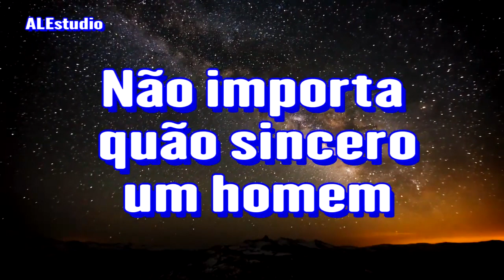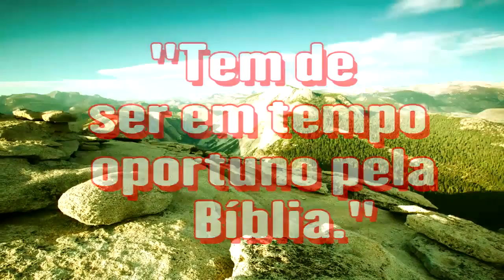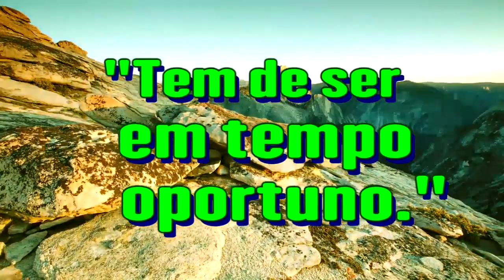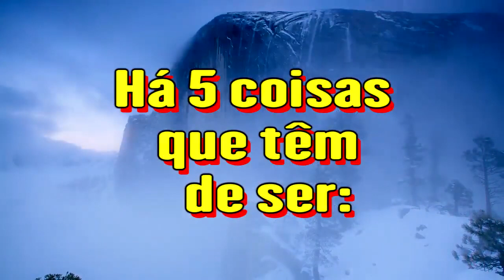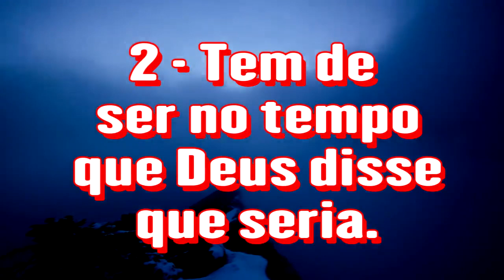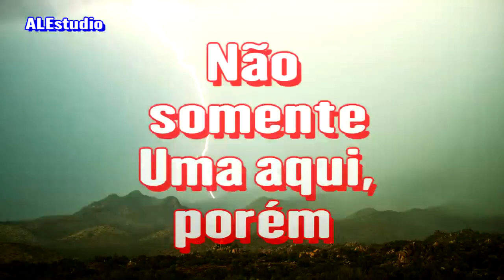5 Exigências Para Se Fazer Um Serviço Para Deus - Ir. Branham